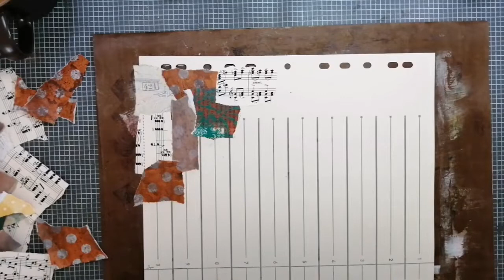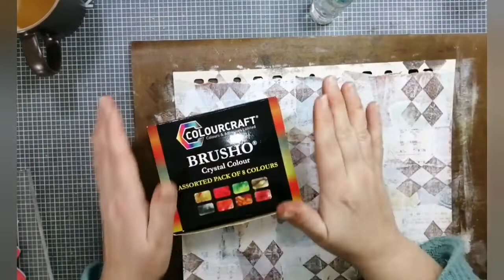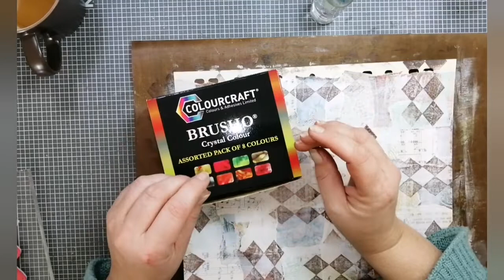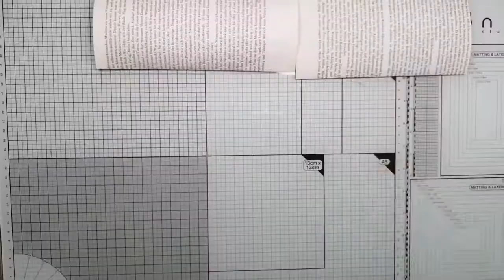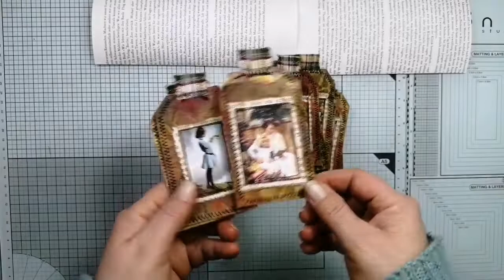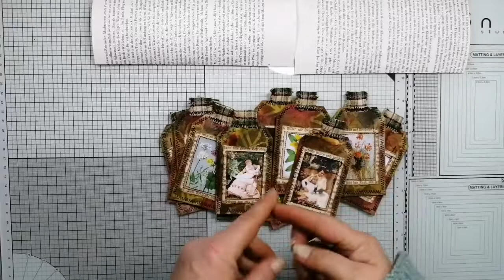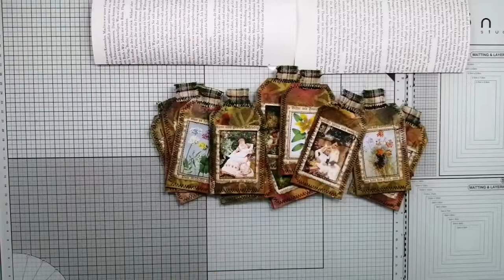Craft alone with me - Mrs. Cogs goes mixed media - What?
It was difficult to record it but I hope, you like it and craft now hundreds of mixed media tags for a lovely focal point 😁

As mentioned, I have added a few supplies and embellishments new to my shop if you want to take a look 💕

Follow me on Etsy